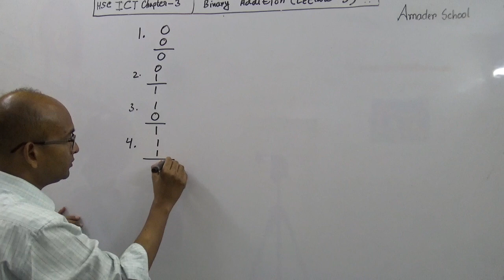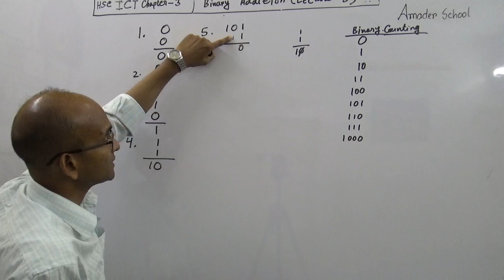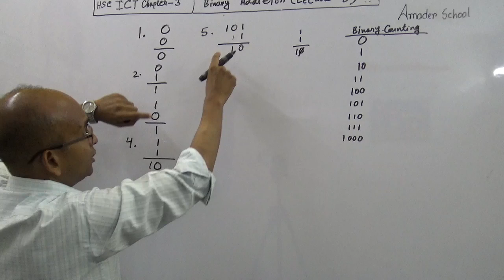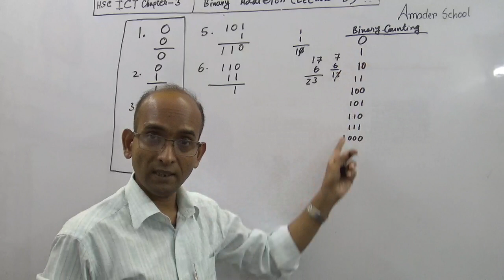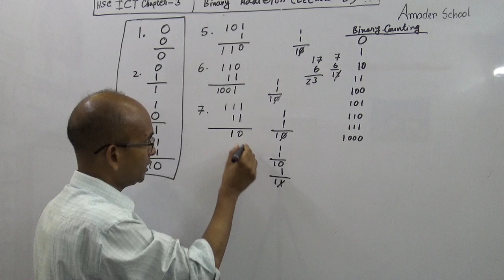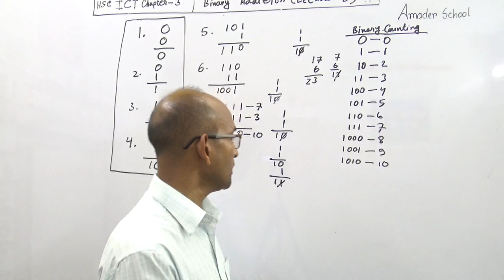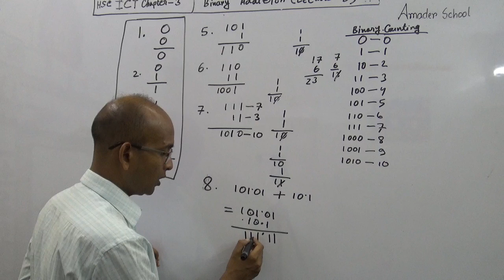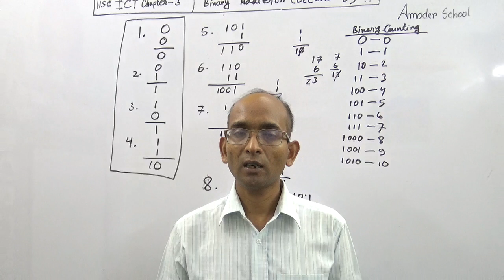HSC ICT | Binary Addition | বাইনারি যোগ পদ্ধতি | ইঞ্জিনিয়ার মনির আর ইসলাম স্যার